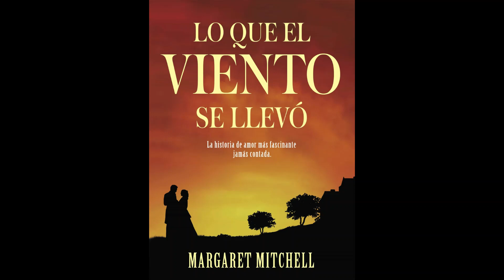Lo que el viento se llevo - audiolibro en Castellano - parte 5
Audiolibro narrado con voz humana en Español de España.